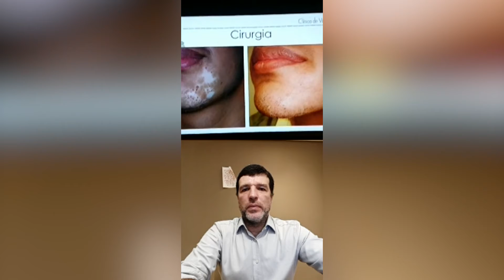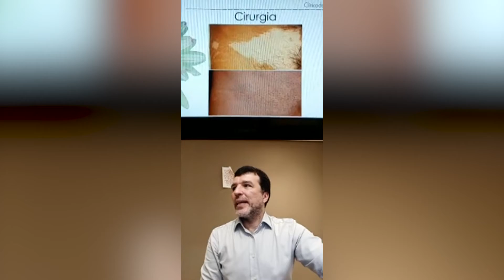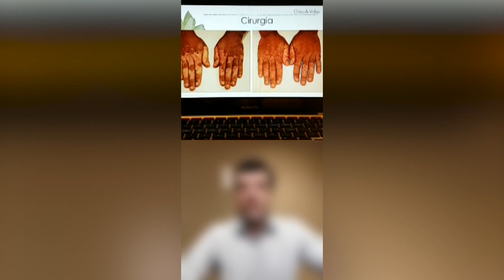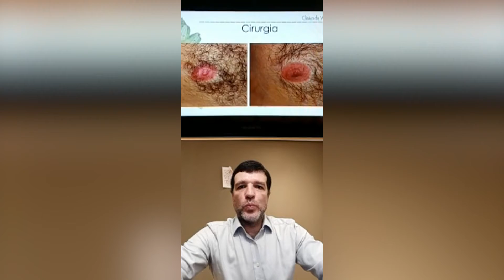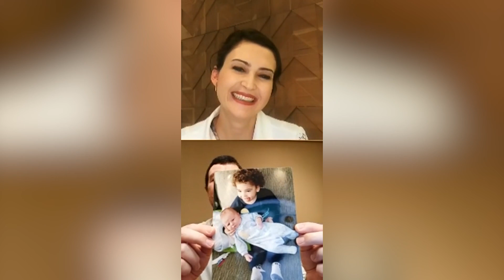LIVE - Transplante de melanócitos (Vitiligo)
Em alguns casos específicos o tratamento do vitiligo é cirúrgico. Realizamos o transplante de melanócitos, esse procedimento é feito também em  cicatrizes de queimaduras. Quer saber mais, assista essa LIVE.

Tratamento de vitiligo não é uma obrigação, é uma opção!
A Clínica de Vitiligo tem os melhores especialistas.

Nossas unidades:
- Rio de Janiero
- São Paulo
- Brasília
- Belo Horizonte
- Florianópolis

Consultas on-line, saiba mais no nosso instagram @clinicadevitiligo